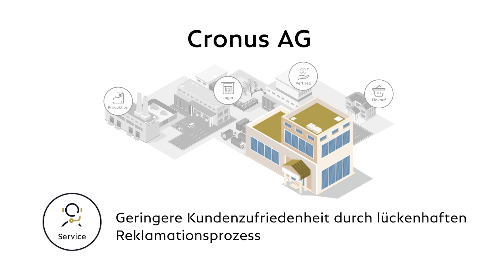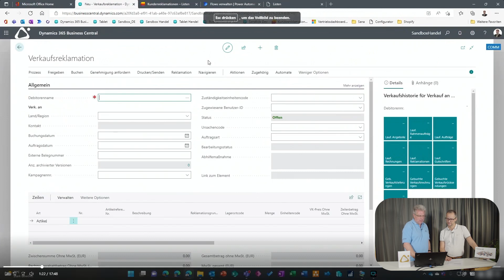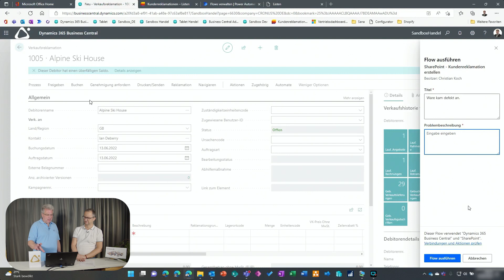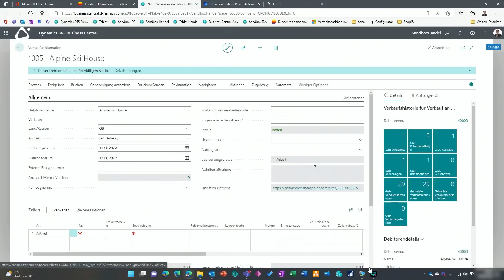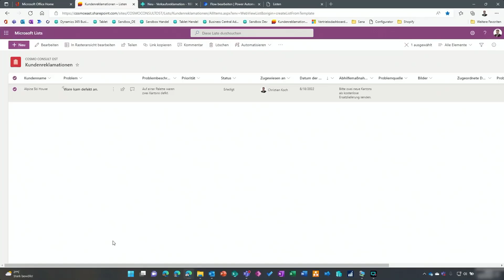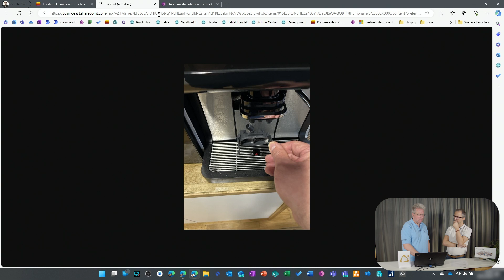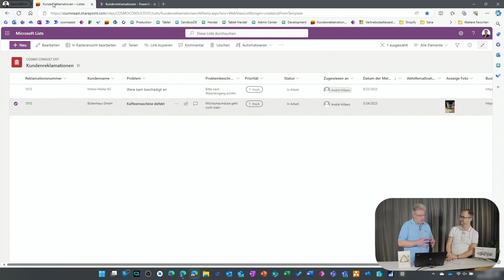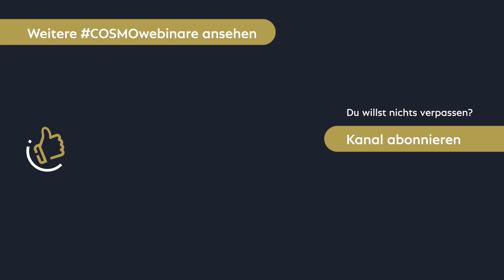Webinar: Digitales Reklamationsmanagement – Ihr einfacher Prozessablauf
Reklamationsabläufe digital gestalten und von der Eingangsmeldung bis hin zur Lagerbearbeitung abwickeln.

In diesem Webinar erfahren Sie, welche Potenziale Sie aus vernetzten Abläufen und Automatisierungen im Reklamationsmanagement für Ihr Unternehmen gestalten können.